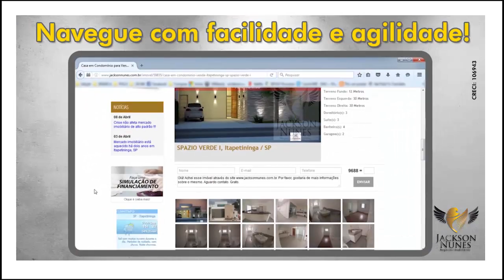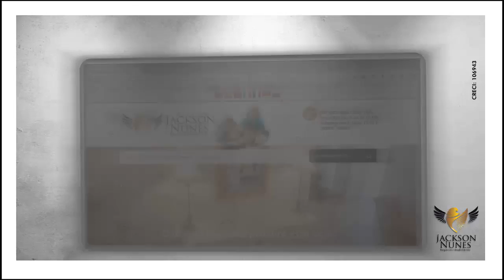Programa Mulher | Academia Studio Personal Club D'ellas - TVR